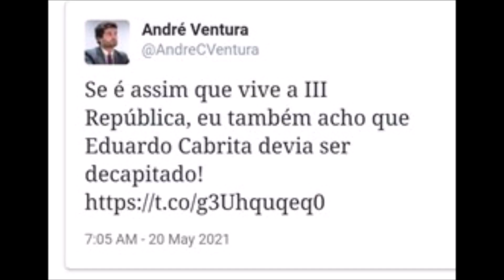ANDRÉ VENTURA BANIDO DO TWITTER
Jogos Olímpicos da Administração Interna.